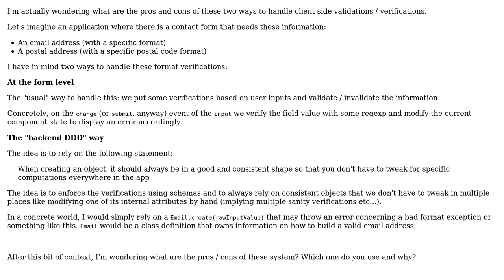Form validation or model based verification on client side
With thanks & praise to God, and with thanks to the many people who have made this project possible! You are responsible for your own actions.